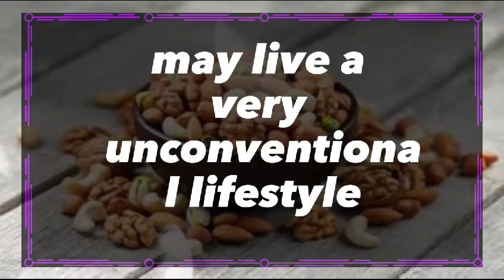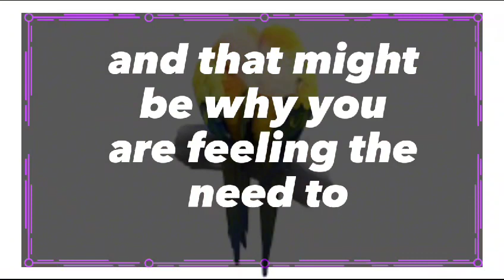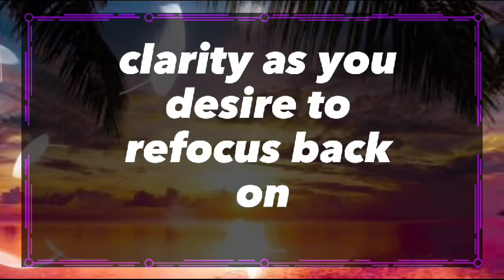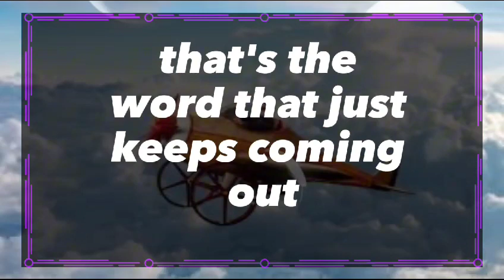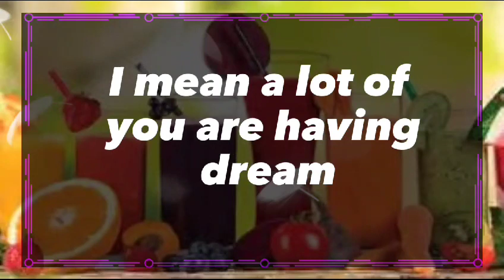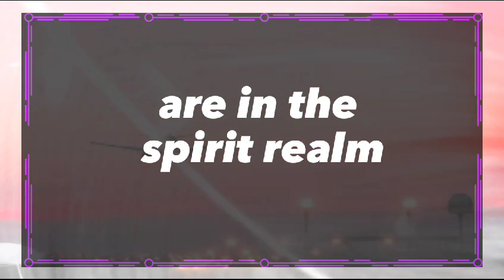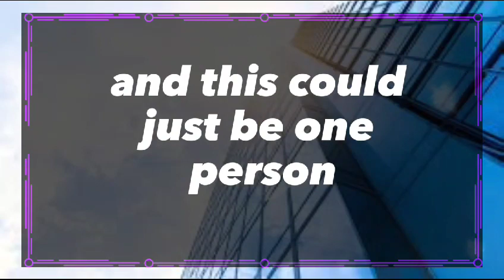😱Shocking!!! 💔😭Your person is Trying To Cheat You In?... dm to df twin flame reading